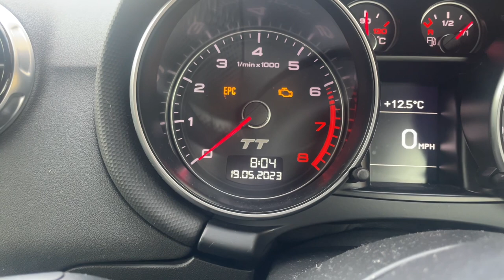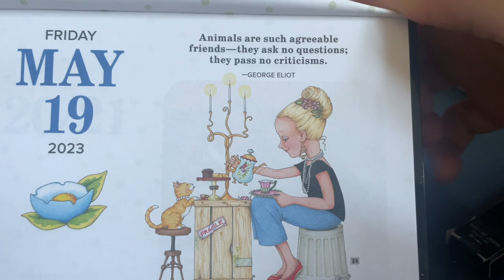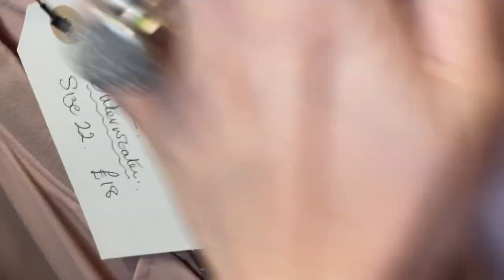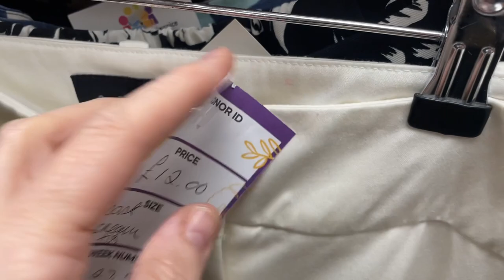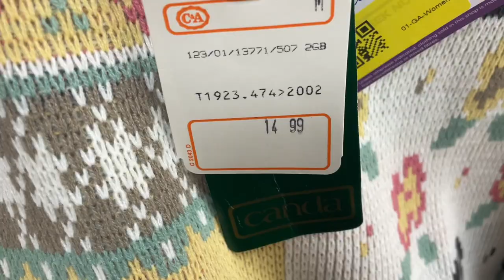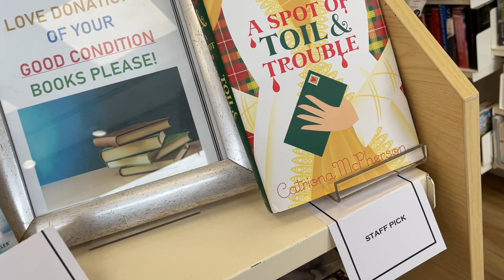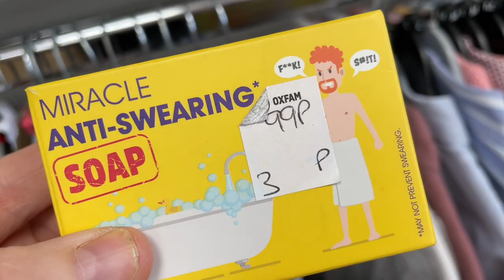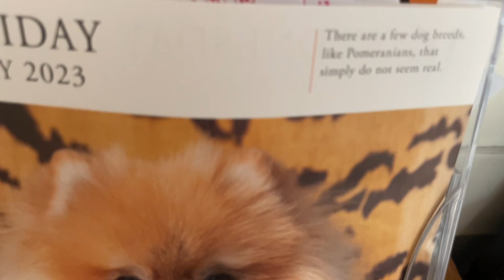Come charity thrift shopping with me 19 May 2023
Newark
     NG22 8XY